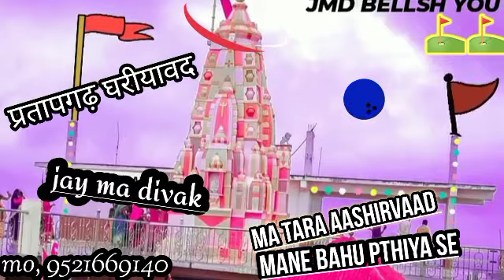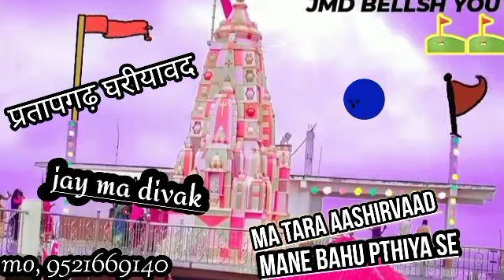⛳⛳Ma tara Aashirwad Mane Bahu badhiya se Geeta Rabari new song dhamakedar title ⛳⛳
🚩🚩jay ma divak ma👈👈